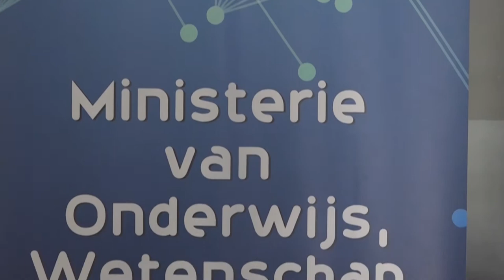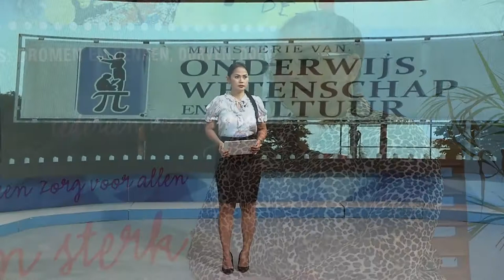15 09 2021 Geen verschil meer tussen MULO en LBO vanaf lj 9